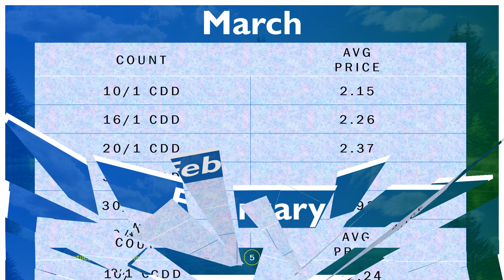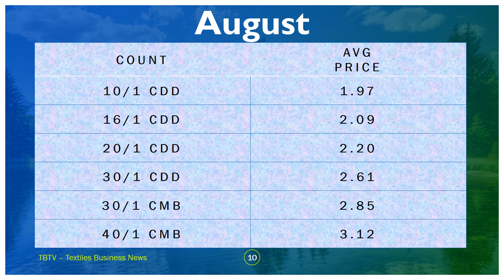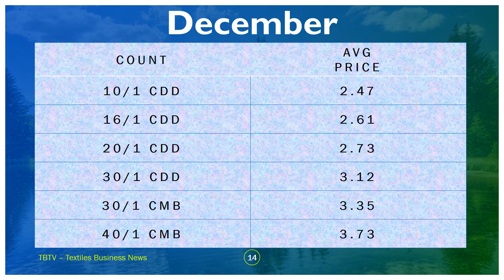Cotton Yarn Prices for the Year 2020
Cotton Yarn Prices